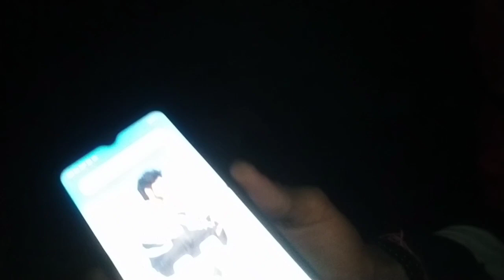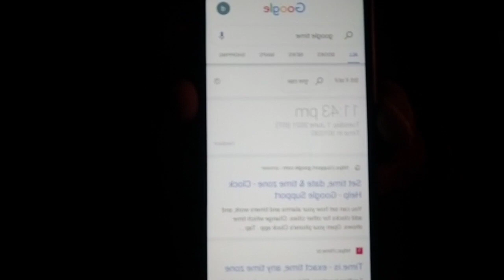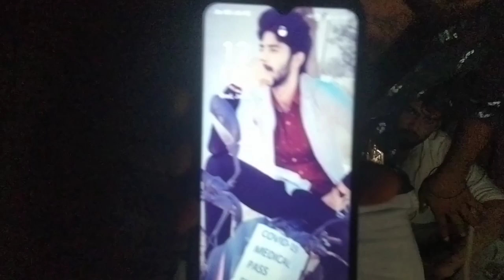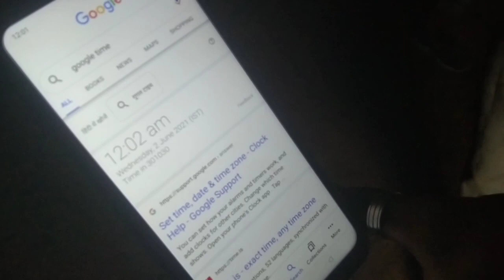honted tree 🌲 (challange) accepted ll ऐसा भी भूत होता है । mnc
share honted locations and honted games honted challange...